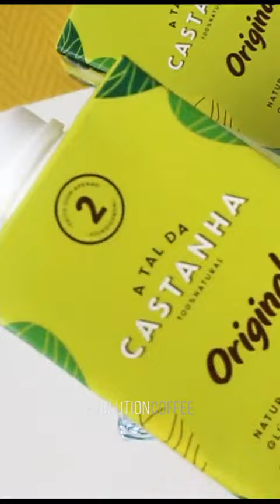Delicioso Pão Low Carb | Receitas Fitness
Já pensou em preparar um delicioso Pãozinho Low Carb?

Nós aqui preparamos e ficou muito saboroso 😋
Ingredientes
1 col sopa manteiga ghee ou óleo de coco
5 col sopa farinha de amêndoas
1 col café fermento + pitada de sal
1 ovo
Modo de Preparo:
Derreter a manteiga ou óleo de coco. Misturar farinha de amêndoas, fermento, sal e ovo.
Untar e enfarinhar um ramekin.
Levar o pãozinho ao forno preaquecido a 180•C por 20 a 25 minutos.
Dica: Fazer um sanduíche com creme de ricota light, alface e tomate.
Para acompanhar, Evolution Coffee com leite de castanha de caju da A Tal da Castanha.